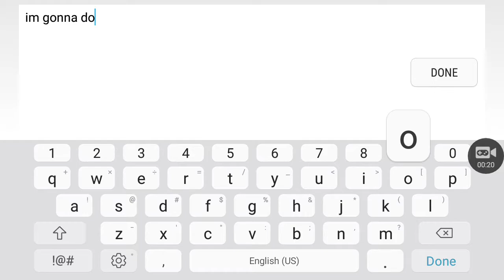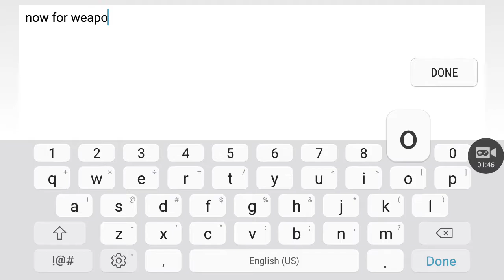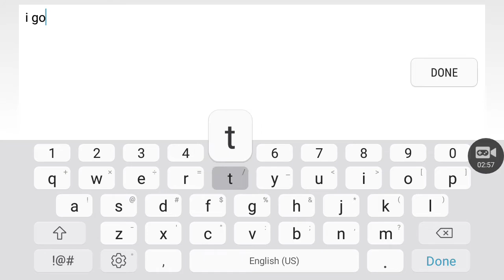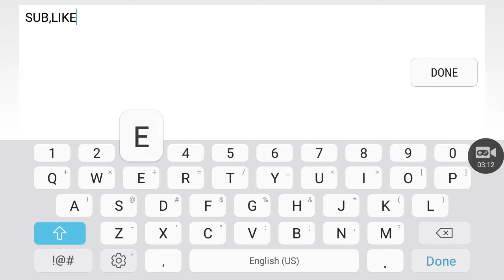(Graal era) Ifile showcase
DON'T MIND MY BODIES